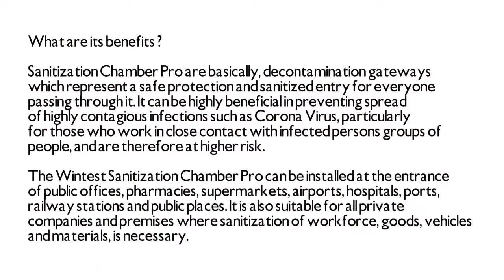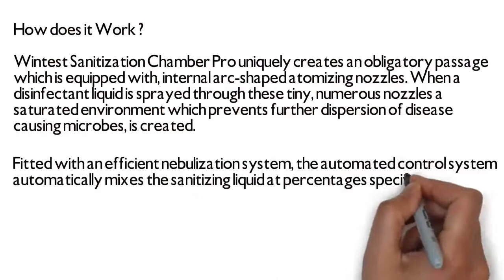Sanitiser Chamber PRO for hotels homes hospitals offices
Material of Construction MOC – Stainless Steel with Aluminium Composite & Plexiglass
Fully assembled
Inert Material Mist Spraying Nozzles
Panel with inbuilt Pump ,Filter & Timer
Paddle Switch Operation provided for starting Spray mist remotely by Guard or User
Foundation-free
With Wheels (Lockable) for easy shifting and movement
Automatic Timer Controlled Mist Creation ( Time Programmable as per requirement )
Complete Spray Mist coverage
Hand Sanitiser/Soap Dispenser Stand provided
100 Ltrs Disinfectant Storage Tank
Suitable for permanent or temporary installation
Customization possible – It can be tailored as per site requirementsMaterial of Construction MOC – Stainless Steel with Aluminium Composite & Plexiglass
Fully assembled
Foundation-free
100 Ltrs Disinfectant Storage Tank
Customization possible – It can be tailored as per site requirements